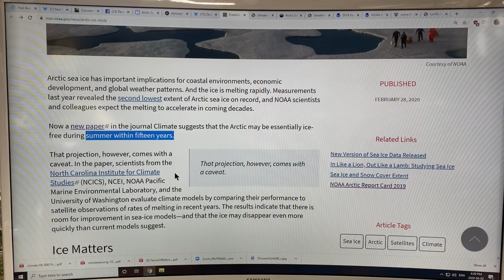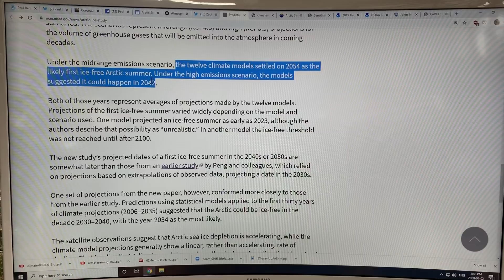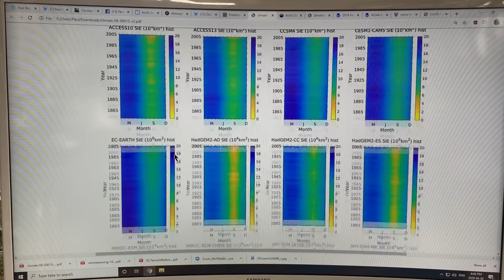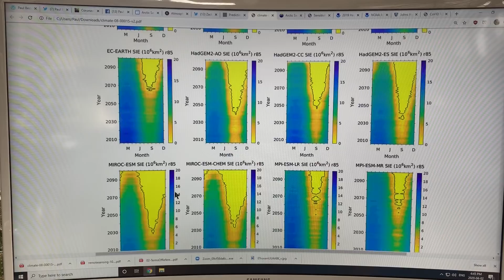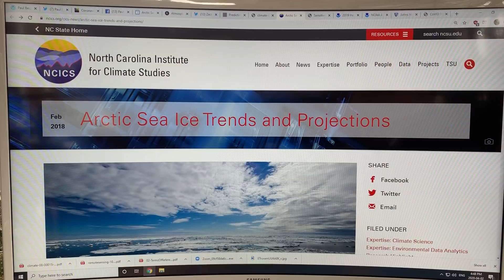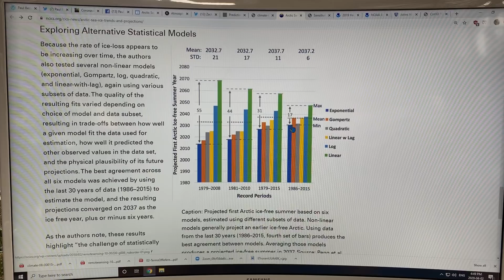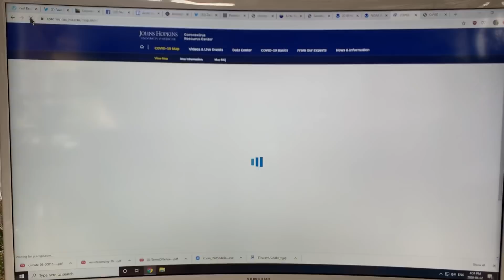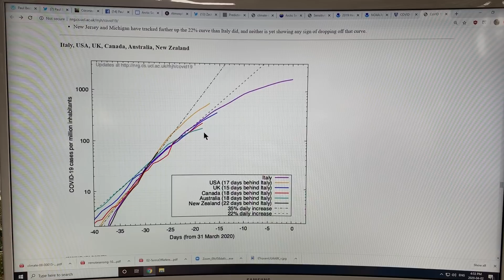Arctic Blue Ocean Event: Timing Gleamed from Statistical Trend Analysis and Computer Simulations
In this video and the next, I continue my examination of Arctic sea ice data which gives us a clear picture of its present state and clearly shows the relentless downward trends in extent, thickness, and volume that allows each of us to draw our own conclusions about when it will vanish in a Blue Ocean Event (BOE). It is just a matter of time before the ice vanishes, but how much time are we talking about? I give my own educated opinion (guess), and draw on some recent peer-reviewed scientific papers that attempt to narrow down the timing of the first BOE, from both computer modelling simulations and statistical trend analysis.

Please support my research and videos at this difficult time by donating